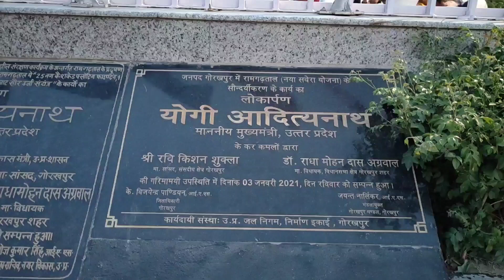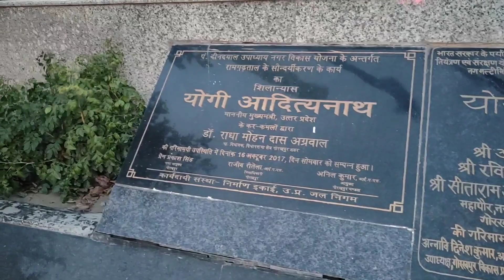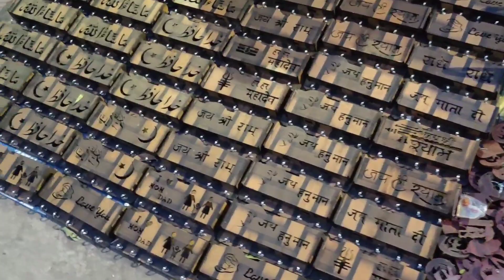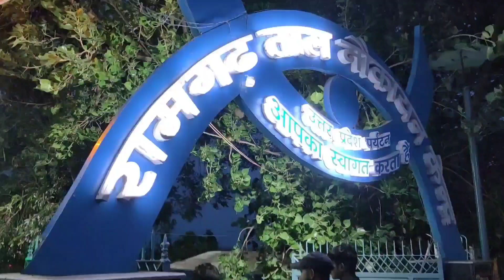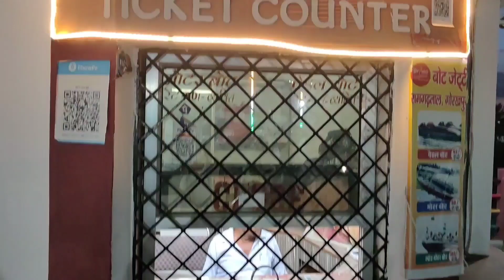Evening Masti at Nauka Vihar Gorakhpur